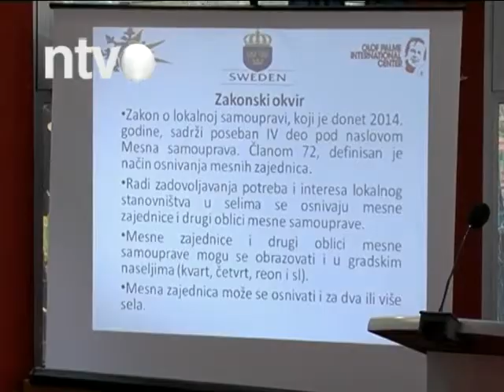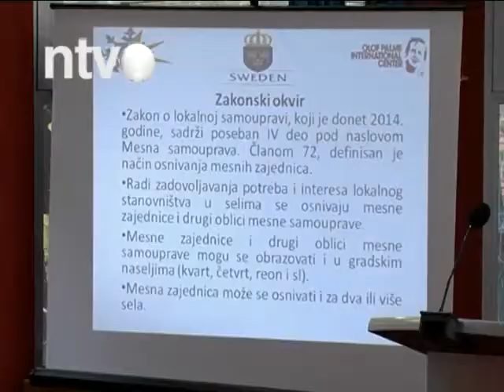Predstavljen model projektnog finansiranja mesnih zajednica | Branislav Randjelovic